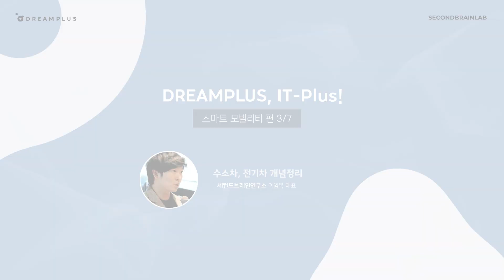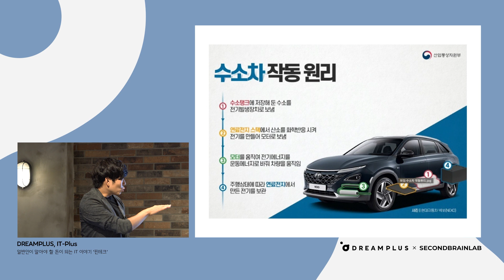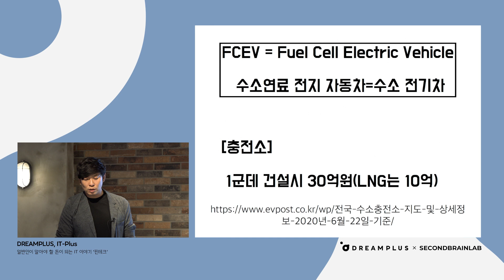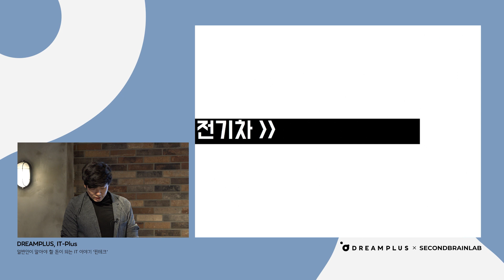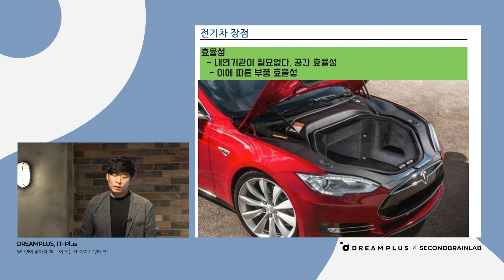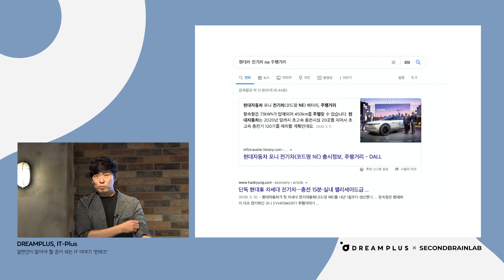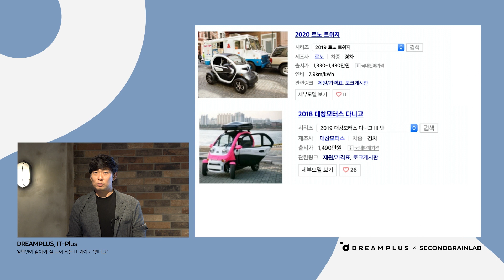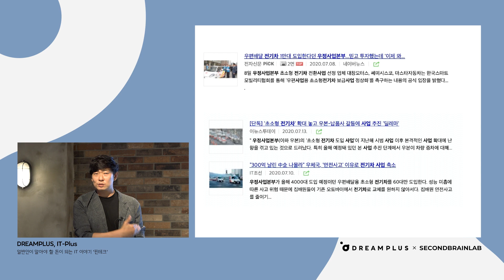[IT Plus] 미래의 탈 것 수소차VS전기차 전격 분석! | 스마트 모빌리티를 일상에 더해줄 6가지 키워드! (3편)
💰7월 IT Plus
미래에는 수소차? 전기차? 각 자동차의 장 단점 전격 비교!
스마트 모빌리티를 일상에 더해줄 6가지 키워드, 3편에서 확인해 주세요!😊

✨드림플러스 월간 IT Plus는 매월 1회
드림플러스 강남에서 진행되는 IT 트렌드 리포팅 세션입니다.

✨본 강의는 '세컨드브레인 연구소' 이임복 대표님과 함께합니다.